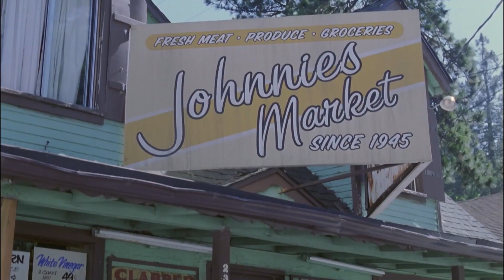Star Trek: Enterprise Tribute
Star Trek: Enterprise Tribute by Where my heart will take me.
16th Anniversary